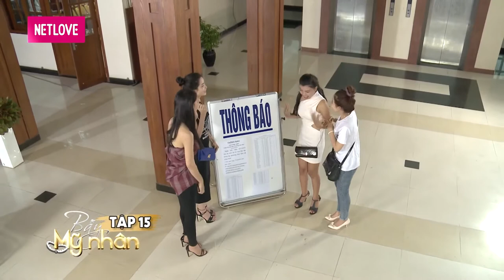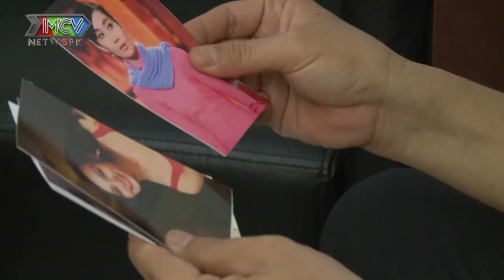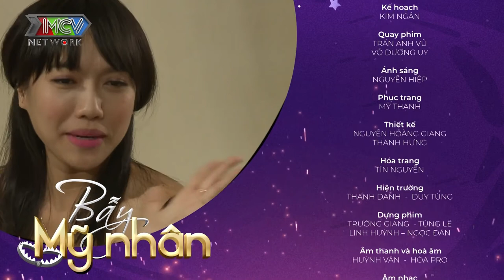PHIM HÀI | BẪY MỸ NHÂN | CÔ NÀNG XINH ĐẸP bị SANG CHẤN TÂM LÝ vì bị hại, xây xẩm mặt mày